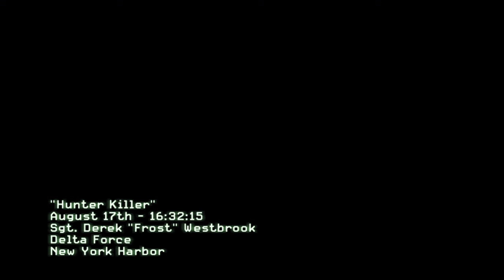Call Of Duty Modern Warfare 3 '' Navy Seals charge on Russians'' (No commentary)